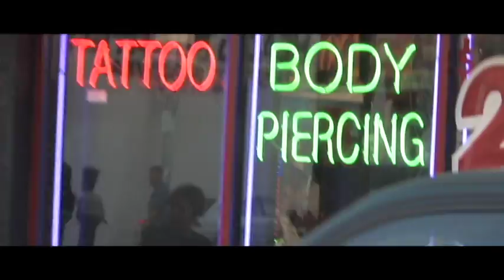Chia & Professor Funk "Good Morning L.A." Eastside Soul Records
Directed & Edited: Jimmy A. Velarde
Producers: Hector A. Gonzalez & Luis A. Lizarraga
Co-Producers: Steve & Janie Chavez
Associate Producer: Matthew Paris
Line Producer: Robert "Bobcat" Cook
Executive Producer: Sergio Burchfield
Radio Announcer: Erik "Chico" Manqueros
Make Up: Louise Solis
Hair: Vanessa Castaneda
DP & Camera Operator: Sergio Burchfield

From the upcoming Eastside Soul Records EP release "To The Highest Degree" by Chia & Professor Funk from East Los Angeles, California. Eastside Soul Records is distributed exclusively worldwide in over 120 countries for digital downloads by The Orchard (A Division of Sony Music).